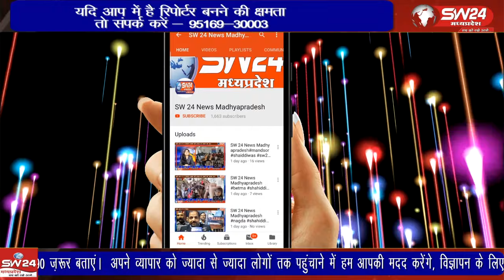महेश्वर तहसील के महू-मंडलेश्वर मार्ग जाम घाट से नीचे घाट उतरते समय शाम 6 बजे आइसर वाहन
महेश्वर तहसील के महू-मंडलेश्वर मार्ग जाम घाट से नीचे घाट उतरते समय शाम 6 बजे आइसर वाहन असंतुलित होकर 200 फिट निचे खाई मे जा गिरा।
महेश्वर से दिलीप यादव की रिपोर्ट।